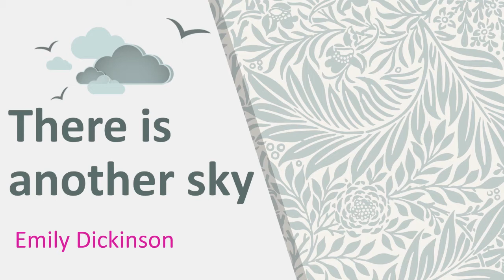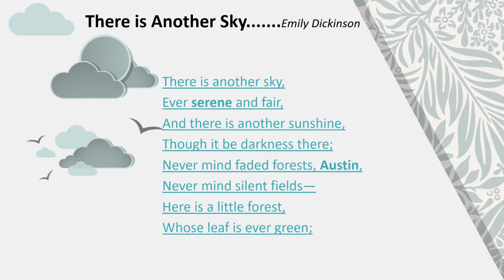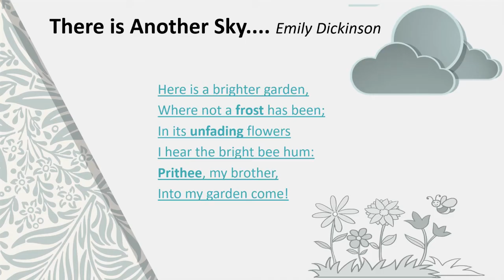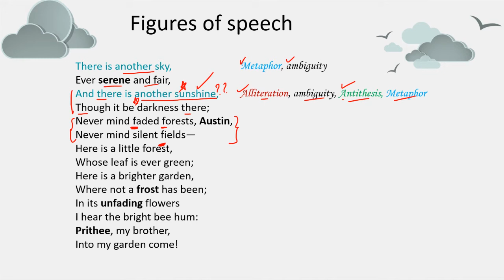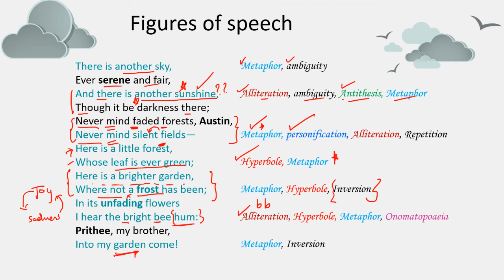There is another sky | Emily Dickinson motivational poem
The narrator explains the poem in an academic style about the meaning of the poem in detail. Explaining the various  figures of speech which have been used therein. The poem is a part of syllabus for class 11 English  maharashtra board.The meaning of the poem is explained line by line